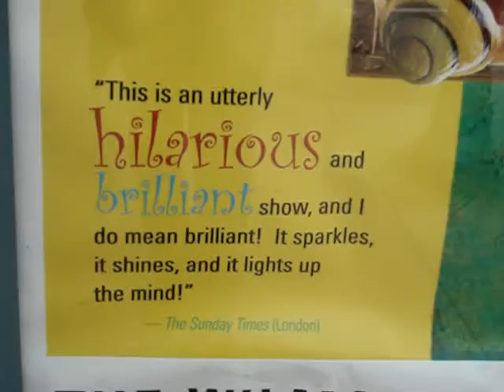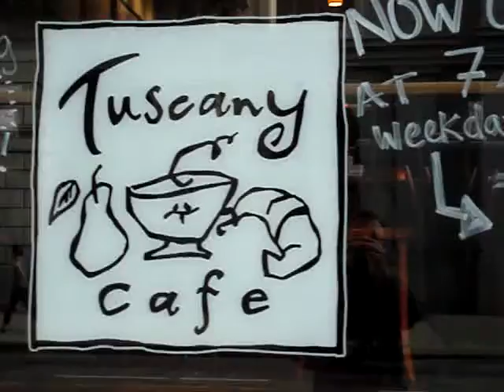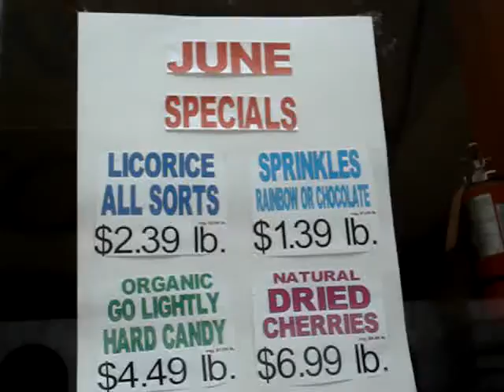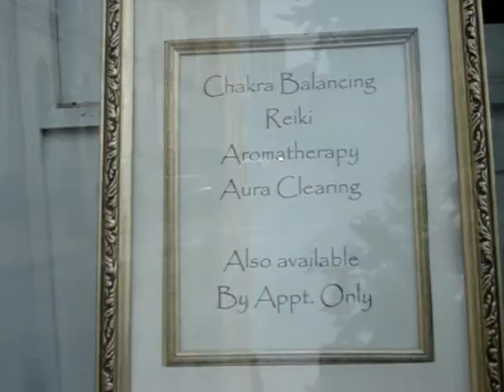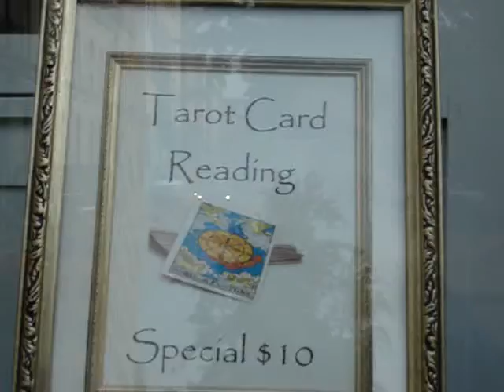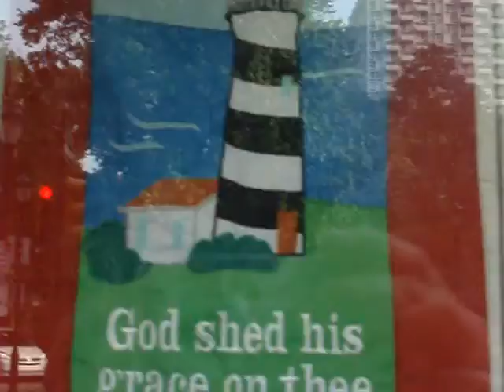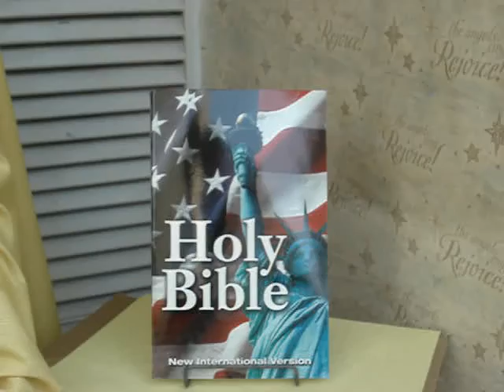Walnut & 8th St Architecture, shops & ornamentation - Philadelphia June 2009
A warm June day walk down Walnut & 8th Street as I glance at some Philly Architecture, shops & ornamentation.